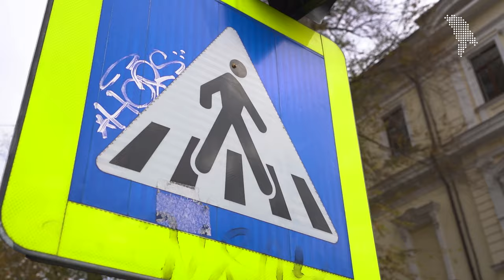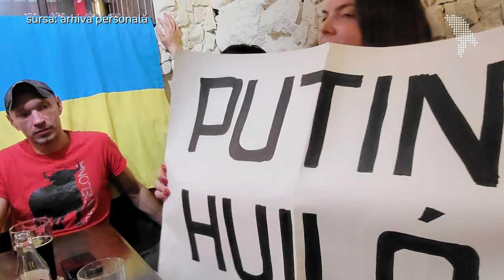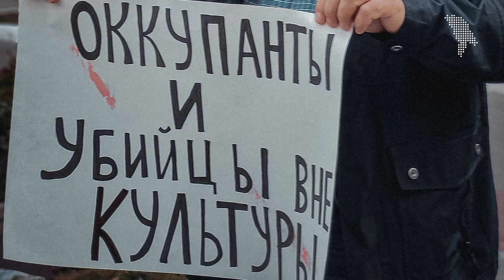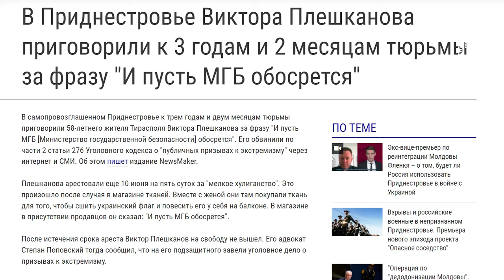«В Кишинёве я почувствовал себя свободным»/„La Chișinău m-am simțit liber”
*на русском ниже
Evghenii Ivanenco are 26 de ani și lucrează în domeniul jocurilor video. Este unul din sutele de membri ai grupării Stop Russian Aggression, formate la Chișinău în mare parte din vorbitori de limbă rusă.
S-a mutat la Chișinău din Tiraspol după începutul războiului Rusiei împotriva Ucrainei. Deși încerca să facă activism civic și în regiunea transnistreană, spune că acolo orice inițiativă era tăiată din rădăcină. Evghenii povestește despre abuzurile autorităților transnistrene, despre ce a descoperit când a venit la Chișinău, cum se simte aici și cum își vede viitorul.

00:00 - intro
00:29 - născut la Rîbnița, copilărie apolitică
00:58 - i-a plăcut Putin în primul mandat
1:23 - despre cetățenia rusă
1:40 - războiul și tensiunile din regiunea transnistreană
2:47 - cum a ajuns la Chișinău
3:21 - activismul în regiunea transnistreană și în Moldova
4:42 - „am simțit că nu sunt singur”
5:06 - viața în Moldova vs. Transnistria
5:57 - despre autoritățile din Transnistria și influența Rusiei
6:47 - viitorul relațiilor dintre Tiraspol și Chișinău
7:39 - despre proteste, prețuri și gaz
9:44 - se vede la Chișinău pe termen lung?
10:09 - „nu ți-e frică?”

Евгению Иваненко 26 лет, он работает в сфере видеоигр. Он является одним из членов группы «Остановить русскую агрессию», сформированной в Кишиневе.
Он переехал в Кишинев из Тирасполя после начала войны России против Украины. Хотя он пытался заниматься гражданской активностью и в Приднестровье, говорит, что там всякая инициатива была уничтожена на корню. Евгений рассказывает о злоупотреблениях приднестровских властей, о том, что он обнаружил, приехав в Кишинев, как он себя здесь чувствует и каким видит свое будущее.

00:00 - Вступление
00:29 - родился в Рыбнице, аполитичное детство
00:58 - ему нравился Путин в первый срок
1:23 - про российское гражданство
1:40 - война и напряженность в приднестровском регионе
2:47 - как он приехал в Кишинев
3:21 - активизм в Приднестровье и Молдове
4:42 - «я почувствовал, что я не один»
5:06 - жизнь в Молдове vs. Приднестровье
5:57 - о приднестровской власти и российском влиянии
6:47 - будущее отношений между Тирасполем и Кишиневом
7:39 - о протестах, ценах и газе
9:44 - в Кишиневе надолго?
10:09 - «ты не боишься?»